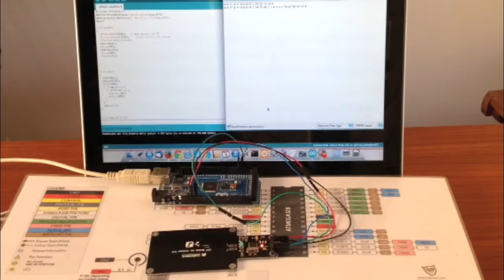NFC arduino il primo test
Il primo test che ho eeguito con la shield NFC arduino puoi seguirlo sul blog e riprodurre i progetti con il tuo arduino o migliorarli con la tua fantasia.